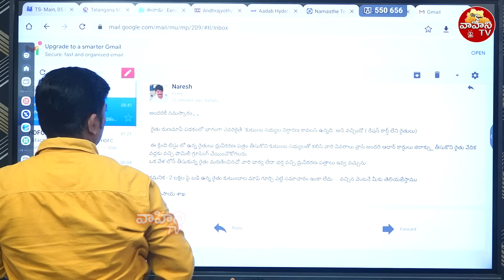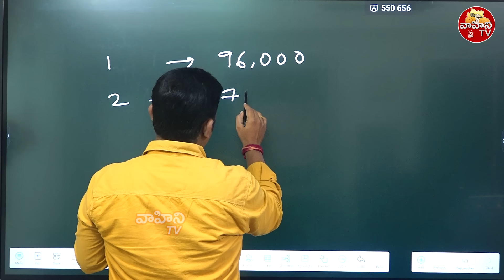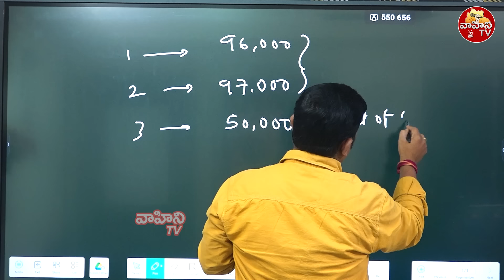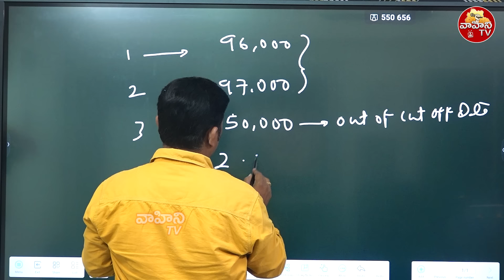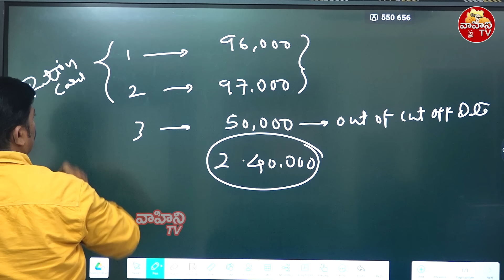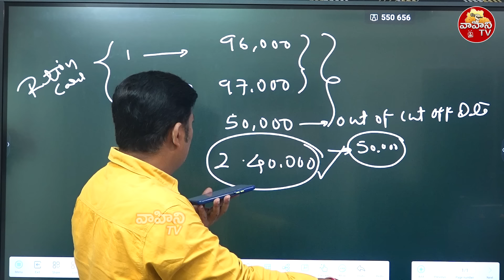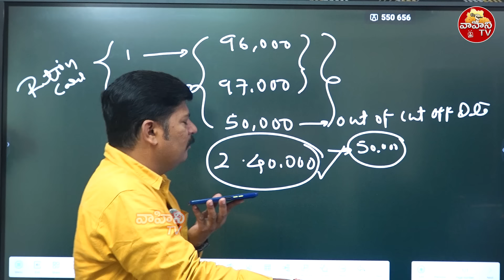రుణమాఫీ పై రైతుల ఆవేదన చూడండి | Farmer Call On Rythu Runamafi | CM Revanth Reddy | Vahini Tv